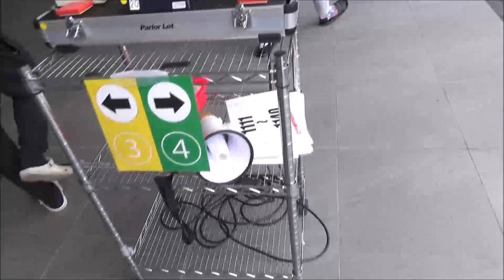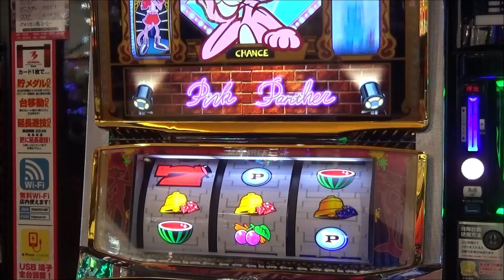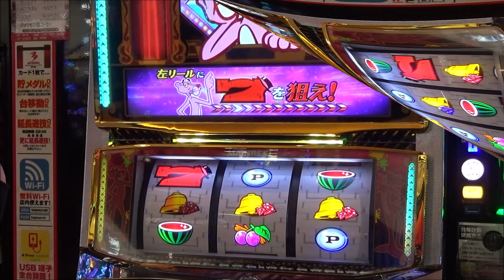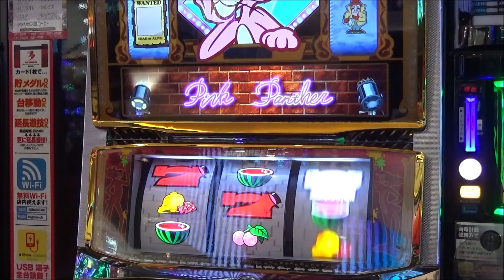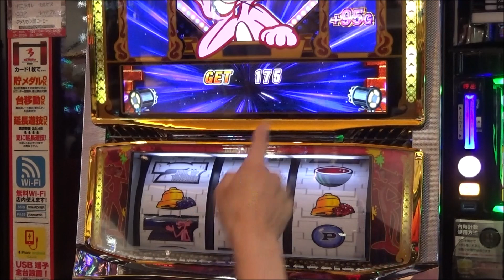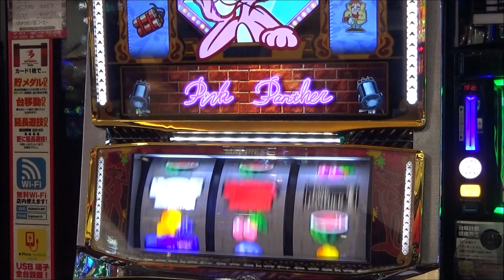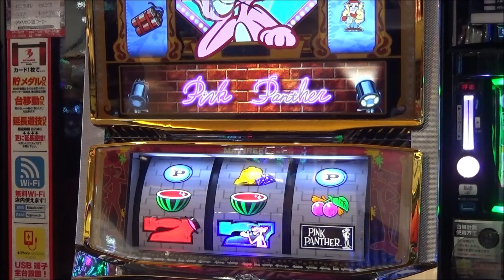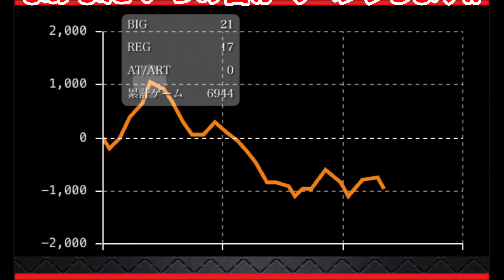2度目の挑戦！【SピンクパンサーSP】やっぱりこの台は面白い！リーチ目もゲーム性も！ そして！波の荒さも面白い！【6月21日 ビックマーチ西川田店 スロット日報実践取材】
次回 中山馬鹿 実践取材予定 ステッカー プレゼントしてます！
6月25日(土) デルグランド上横田店さん
6月26日(日) だるまが有名BOOWY出身？？？店さん
6月28日(火) ビックマーチ西川田店さん
で中山馬鹿実践取材になります！お近くの方 是非遊びに来てみて下さい(#^^#)